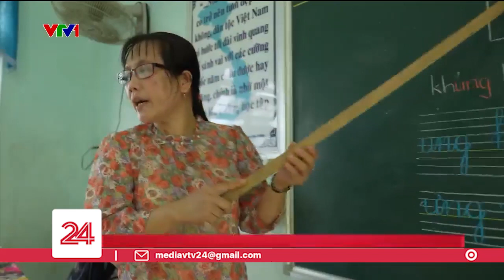[VTV1 Cặp lá yêu thương ngày 8/12/2022] Ngôi trường sau cơn bão